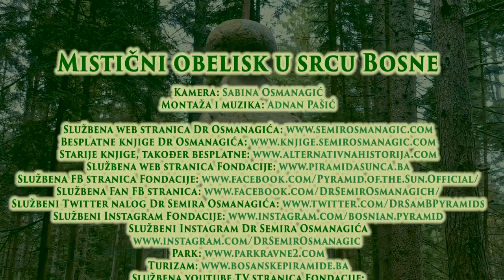Mistični obelisk u srcu Bosne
U blizini sela Bakići, u opštini Olovo, zagonetni obelisk traži odgovore. Vanvremenska simbolika, elementi sakralne geometrije i zoomorfologije.